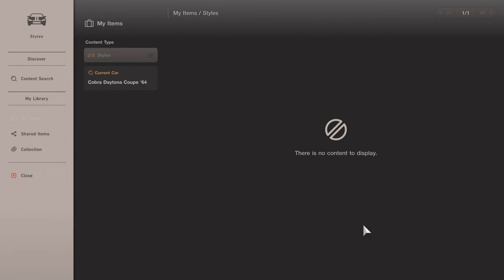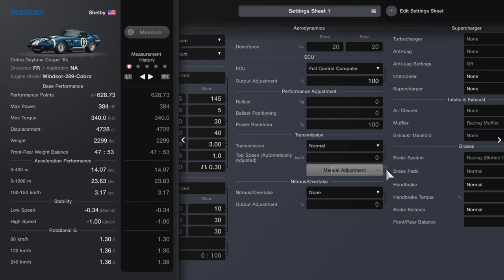Gran Turismo 7 | Shelby Cobra Daytona Coupe 64' - Daytona Road Course (Multiclass) [4K PS5]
Oh wow another Cr20,000,000 million dollar car is here at Hagerty Legend Cars just one car that is Jeep is finally arrived but you can win Mission challenge!

This race add creation Multiclass race against two highly powerful Le mans Cars 60s and lower class mix of road car & Race car. - Gameplay PS5 with no assists

Car - Shelby Daytona Coupe 1964 USA - Track Daytona International Speedway Road Course USA.